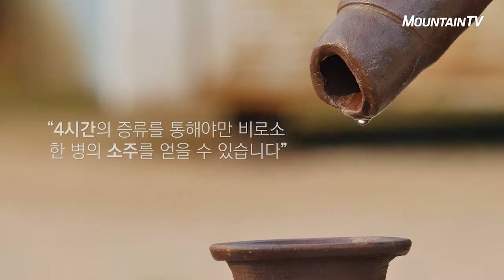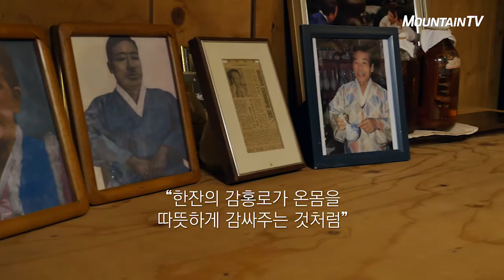조선 3대 명주 감홍로 명인의 손끝에서 탄생하는 깊은 맛, 휴먼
무더위에 지친 몸과 마음을 치유할 힐링 전통주 '감홍로'
명인의 손끝에서 탄생하는 조선 3대 명주 감홍로의 깊은 맛을 느껴보세요

사람들의 살아가는 모습을 직업으로 바라보다. '휴먼'